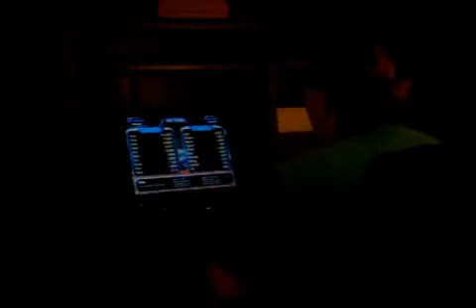Goofin Off At Home